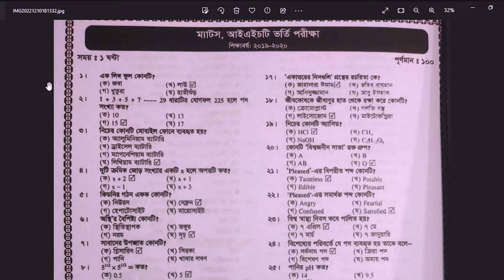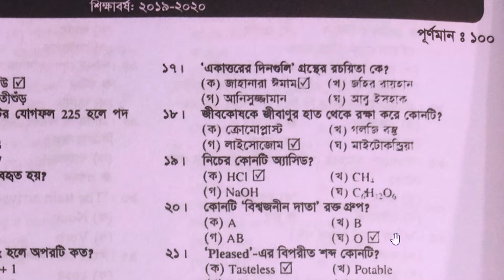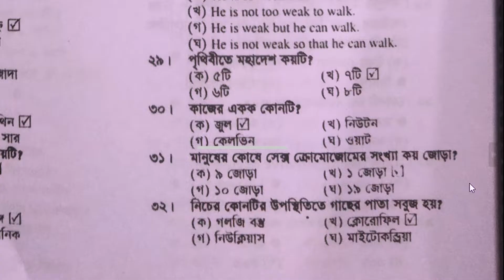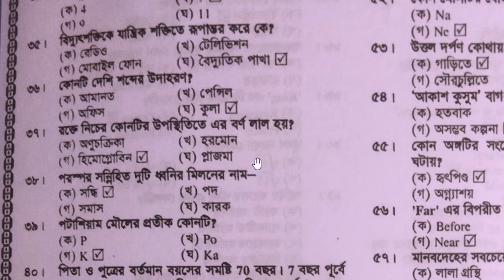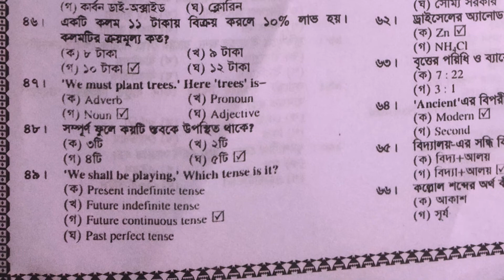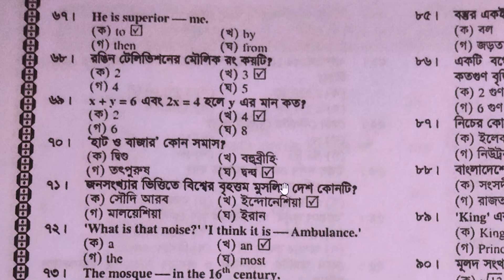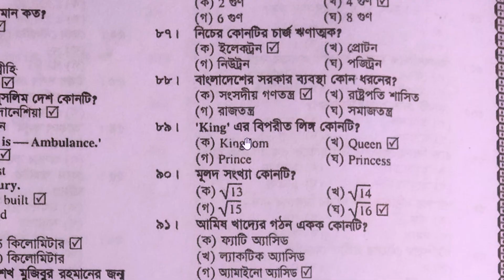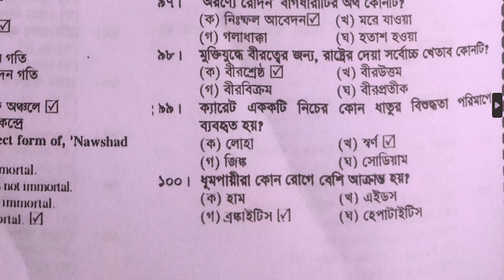MATS, IHT admission question solve (2019-20)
Hello Everyone
I am Sakib Hasan (Medical technologist)
Search on Youtube and Facebook :- sakibhasan08
Thanks